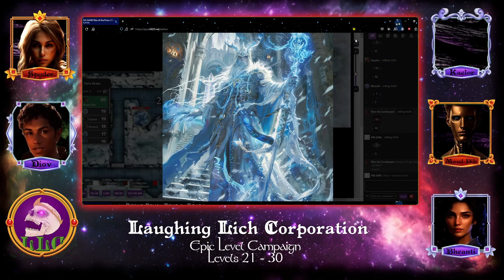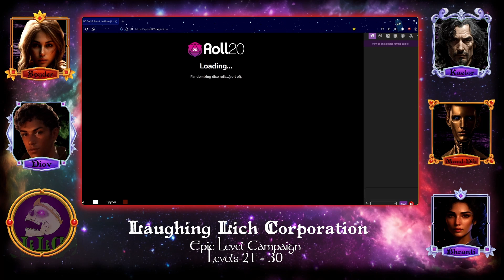Gurl Pow3r - DnD 5E - Epic Level System (20-30)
The party continues the fight against the Frozen Diety. Holy smokes are these characters getting ridiculously strong...

The Party (level 28)-
Syder- Human Fighter- Battlemaster
Diov- Human Wizard - School of Force Missile (Homebrew)
Kaelor - Human Sorcerer - Shadow Magic (MIA)
Muad Dib- Warforged Warlock - Pact of the Chain
Bhranti- Assimar Cleric - Arcana Domain

Using the Epic Level System by 2C Gaming